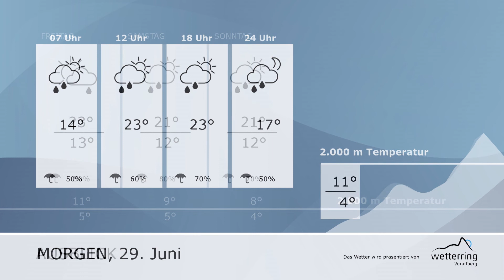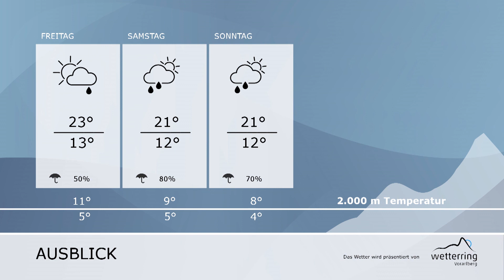RTV Vorarlberg Aktuell 28.06.2017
Theaterstück "Die Päpstin" auf Schloss Gutenberg in Balzers